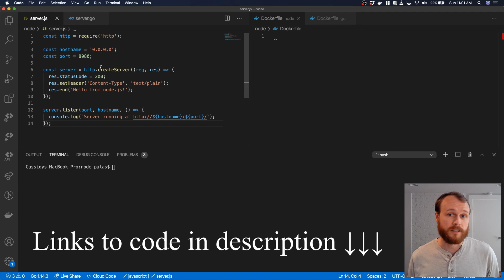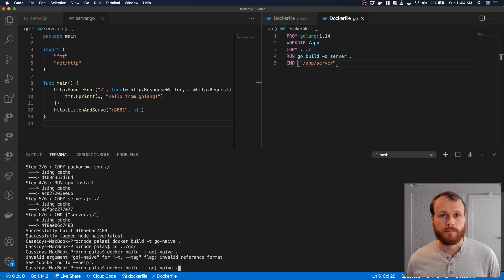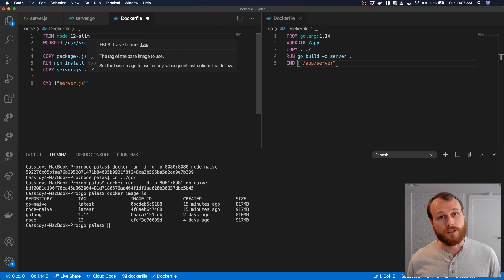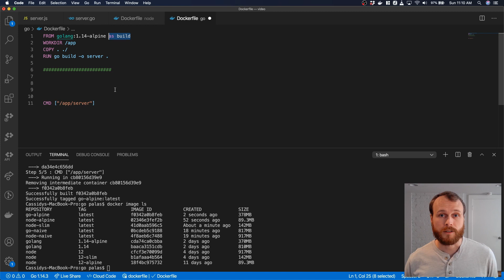How to make smaller Docker containers (including multi-stage build demo!)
If not careful, containers can become much larger than necessary which makes them annoying to download/upload from/to a container registry.

However, with a few simple tips, it is possible to build lightweight, snappy images. In this video, I share two techniques that can help make your production images smaller!

I hope you find these helpful to make your containerized applications a bit lighter.

Cheers!

Timestamps:
0:00 - Intro
0:34 - Example webserver code
0:55 - Example naive Dockerfiles
1:30 - Examining image sizes
1:47 - Tip #1 (use smaller base images)
2:24 - Confirming the smaller image sizes
2:59 - Tip #2 (use multi-stage Docker builds)
4:00 - Closing thoughts

Community Size at Time of Posting:
- Channel Views: 5196

Note: I have a running joke with my wife that I'm not going to shave my beard until I reach 1000 subscribers (the last time I did was at 100...) and it is starting to get out of control 🧔+🎅